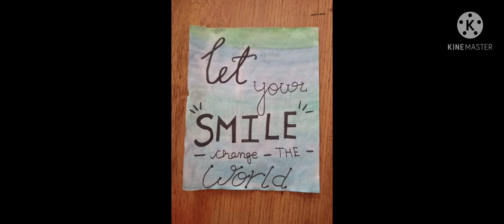calligraphy quotes with background